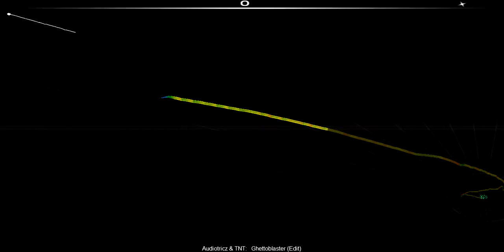(Hardstyle) Audiotricz & TNT - Ghettoblaster [Audiosurf]